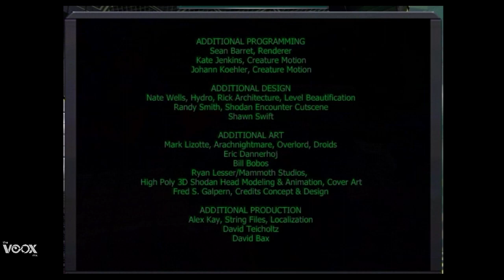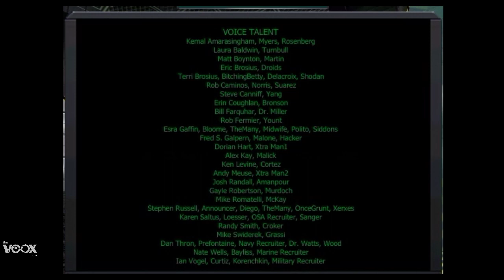Nah - System Shock 2 - Dia 9 (Final)